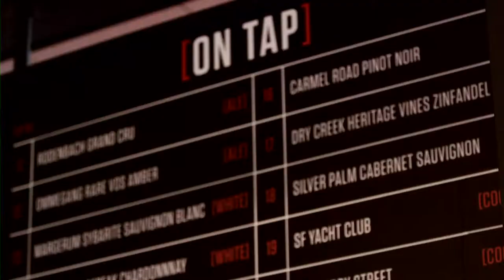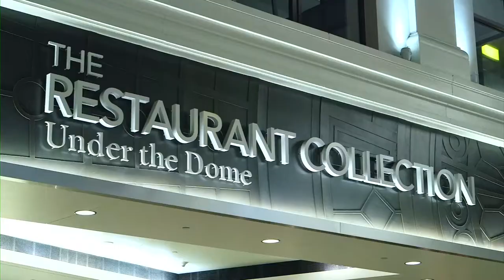Westfield presents TAP(415), Part of the Restaurant Collection Under the Dome